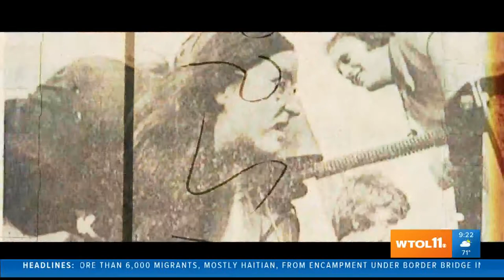‘We are the Troopers’ at the Valentine Theater tells the story of the Toledo Troopers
The winningest football team in Pro Football history were not only women, but from Toledo! “We are the Troopers” tells the story of the Toledo Troopers this weekend.